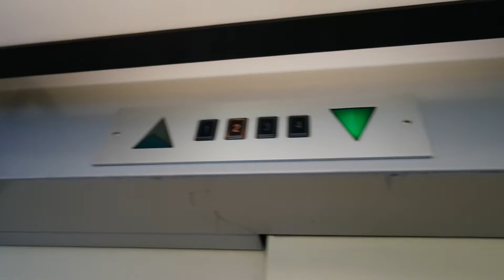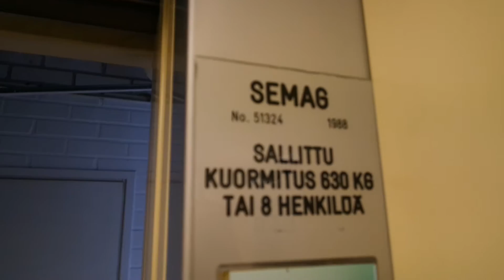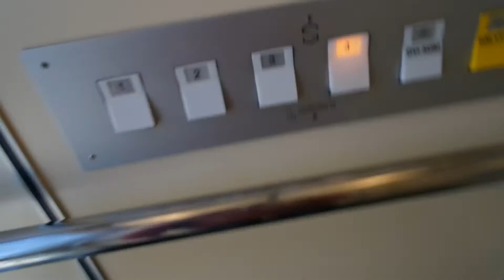Old Semag roped hydraulic scenic elevator/lift in Helsingintie 13A, Salo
Location: Helsingintie 13A, Salo, Finland
Brand: Semag
Year installed/modernized: 1988
Serial number: 51324
Floors: 4(1, 2, 3, 4)
Capacity: 8 persons or 630 kg
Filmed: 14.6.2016